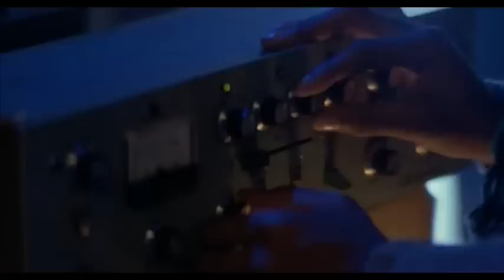Burnin Tears - Got A Reason (Original Mix)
Tracklisting:
A1. Got a Reason
A2. Got a Reason (Jakobin & Domino's Shed No Tears Remix)
B1. Just the Same
B2. Just the Same (LeSale's Balearic Pump)

Digital Bonus Tracks
5. Got a Reason (Hans Forward Dub Version)
6. Got a Reason (Dub Agenda Remix)

Mastered by Patrick Pulsinger at Feedback Studio Vienna.
Mastercut by Dubplates & Mastering Berlin.
Released by: Luv Shack Records
Release/catalogue number: LUV003
Release date: May 25, 2012